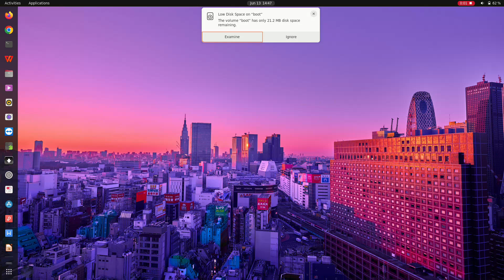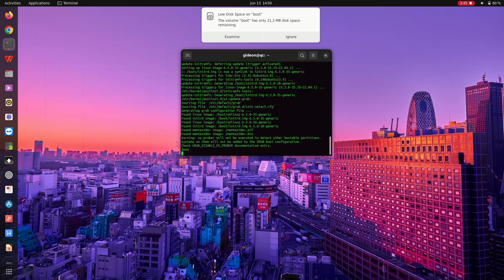Low disk space on "boot" solved/ No enough space on Ubuntu - Linux boot partition solved.